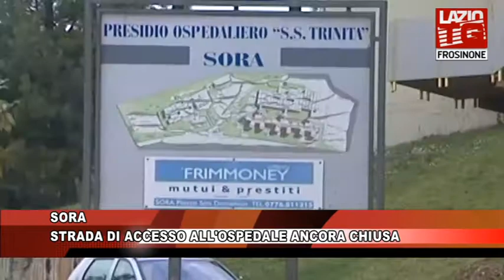SORA STRADA DI ACCESO ALL' OSPEDALE ANCORA CHIUSA